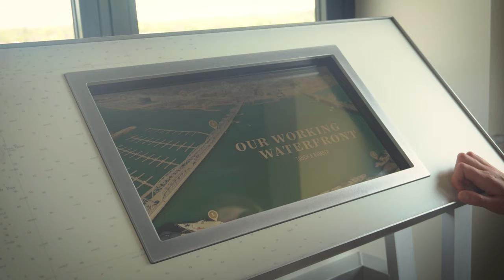Door County Maritime Lighthouse Tower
As Door County’s tallest building, the Jim Kress Maritime Lighthouse Tower watches over the historically rich and geographically distinctive Sturgeon Bay.

The idea for a lighthouse tower grew out of the museum’s need for more exhibition space 20 years ago, and today, the $7.2 million construction project provides a way to educate the public about Sturgeon Bay’s grand maritime involvement. The George R. Kress Foundation donated $1 million to honor lifelong mariner Jim Kress, for whom the tower is named. After its christening in May, it’s now open to the public.